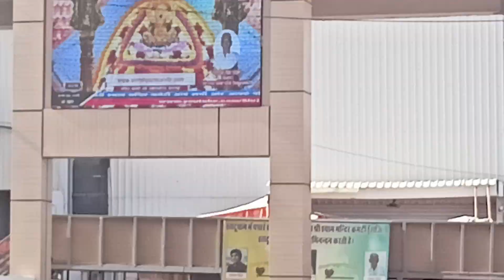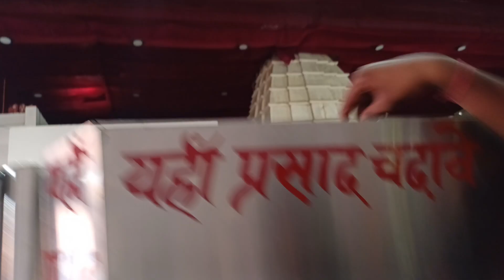Khatu Shyam Ji Ke Temple Per Pahuch Gye Aaj🙏